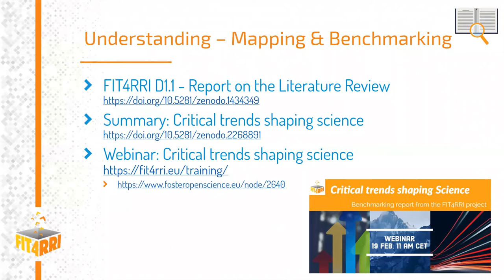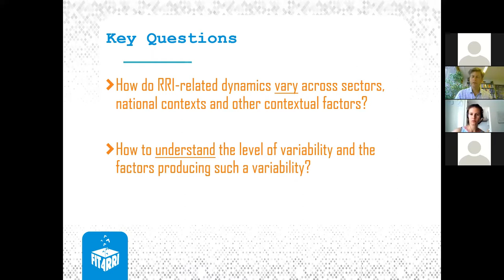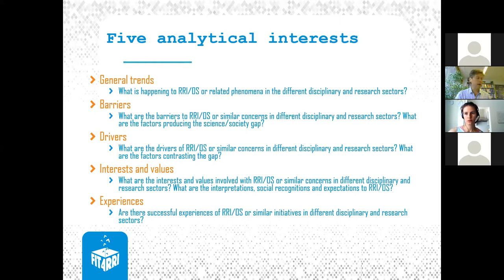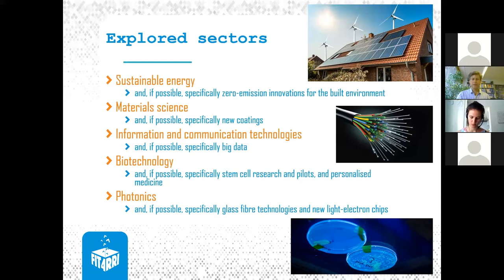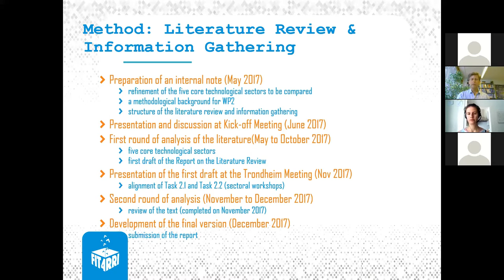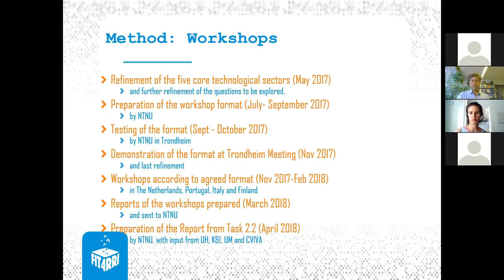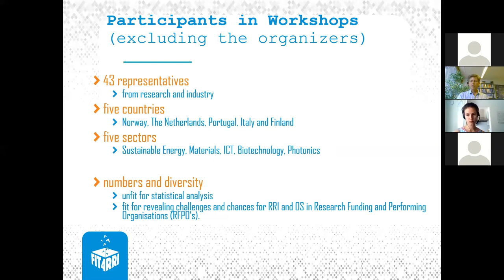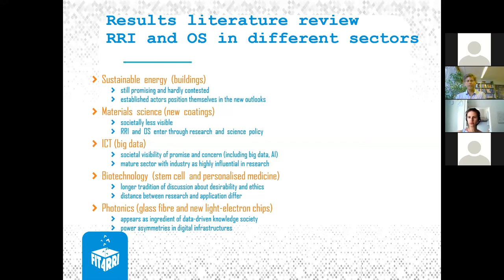Harro Van Lente – Sectorial Variation of RRI & OSc related dynamics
Harro Van Lente elaborates the main results of the sectorial diagnosis. The diagnosis reflects upon how RRI (Responsible Research & Innovation) and Open Science related dynamics vary across different sectors and national contexts. This is part of the webinar "Variability of RRI and Open Science" conducted in the framework of the EU-funded project FIT4RRI. It was held on 18 June 2019.

Speakers
• Helene Brinken, Communication officer and training coordinator FIT4RRI, State and University Library Göttingen, Germany.  In her presentation Helene Brinken gives an overview about the project FIT4RRI and explains the concepts "Responsible Research and Innovation" as well as Open Science.

• Harro Van Lente, Professor of Science and Technology Studies at Maastricht University, Netherlands.